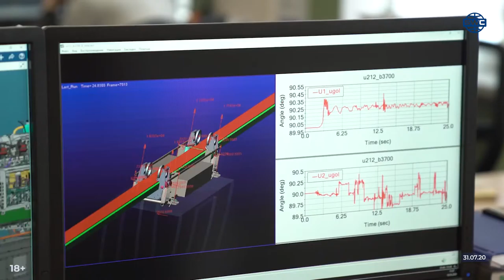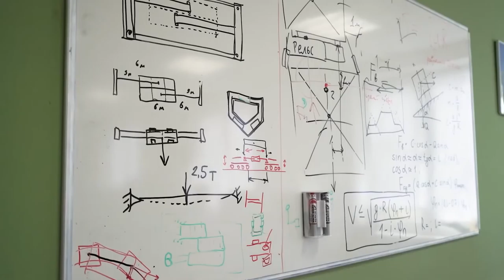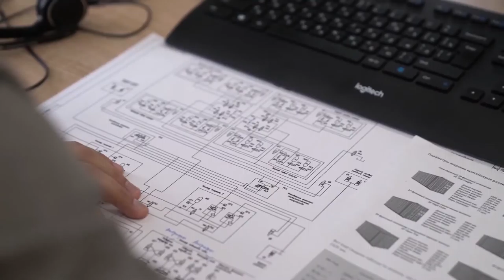#211 Nouvelle suspension De quoi est fait SkyWay Bureau d'études «Assemblage»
Qu’est–ce que c’est la technologie SkyWay?

SkyWay c'est le système de transport surélevé qui organise le trafic à l'aide des rails suspendus fixés entre les supports.La vitesse maximale du matériel roulant est de 550 km/h
et la technologie permet de commander automatiquement une direction du mouvement. En savoir plus

Adresse: Bâtiment 1, 22 rue Schipok, Moscou, Russie.

ߑɠla rentabilité  d'investissement.
ߑɠles dividendes viagers
ߑɠune propriété intellectuelle
ߑɠposséder à une partie de la societé mondiale